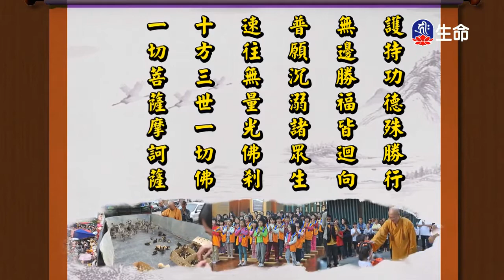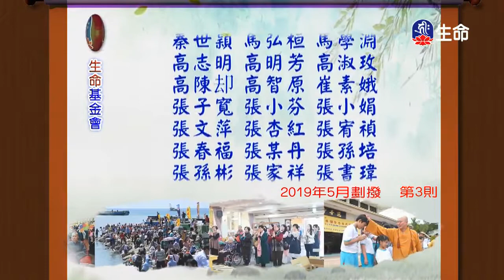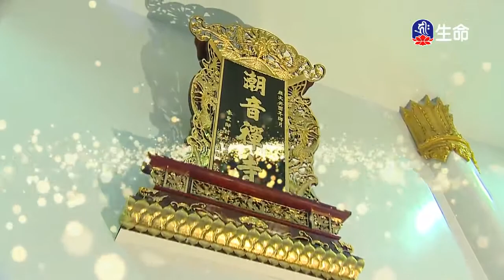持戒與布施-4_海濤法師心靈講座_(lifetv_20200220_15:00)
海濤法師心靈講座_持戒與布施。